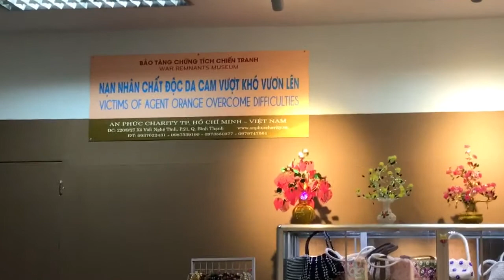War Remnants Museum - Victims of Agent Orange Overcome Difficulties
Exhibit

When you follow the route of the museum, you would arrive on the 8th door, an area dedicated to Agent Orange victims, called Victims of Agent Orange Overcome Difficulties.

They also sell their handmade keychains, lamps, bags, painted nón lá (leaf hat), sculptures, paintings, and as shown in the video they showcases exceptional talents thru musical instrument.

This is where you can see the constant pain of the Vietnam War. However, in our small ways of helping them build their future, this is also the best place to show our support and respect.

Blind
Vietnam 🇻🇳